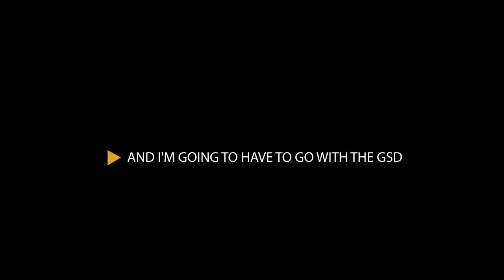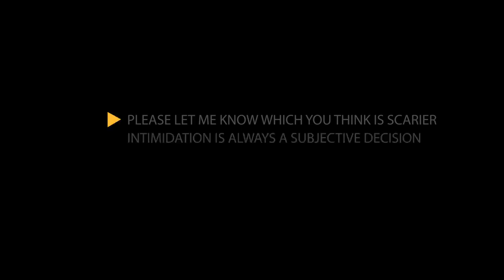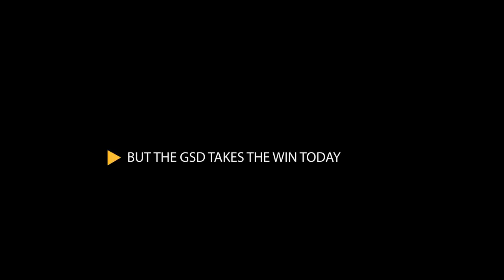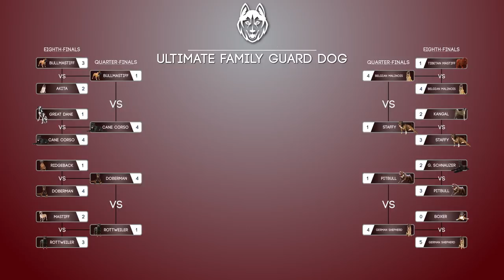GERMAN SHEPHERD vs BELGIAN MALINOIS! What's The Best Family Guard Dog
GERMAN SHEPHERD vs BELGIAN MALINOIS!! So you want to know what the best family guard dog is? German Shepherd vs Belgian Malinois is a semi-final contest in our winner takes all knock out tournament to determine which is the best breed to protect your family! Have you ever wondered if German Shepherds are good with children? or, are German Shepherds good family pets? Then lets get into the video and find out!